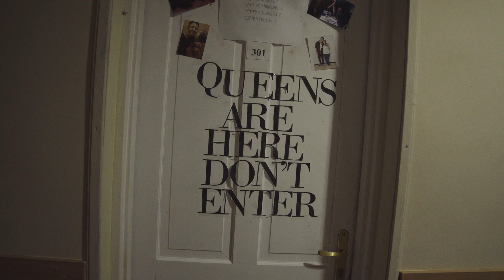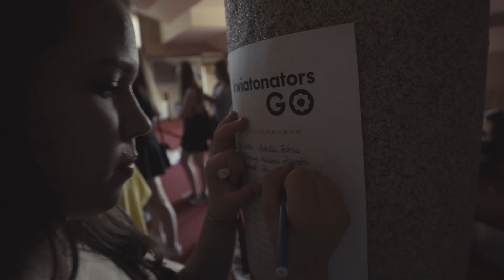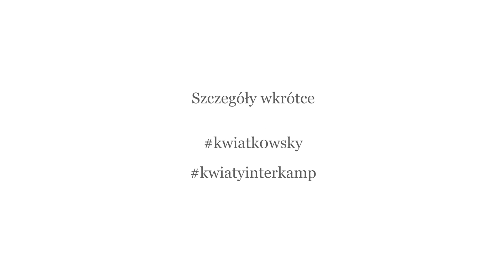Obozy Muzyczne z Dawidem Kwiatkowskim - zapowiedź kolejnej edycji!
Krótka relacja z letnich Obozów Muzycznych z Dawidem Kwiatkowskim, które minionego lata odbyły się w Augustowie.

Już teraz zapraszamy na IV edycję zimową. W nadchodzącym sezonie sporo nowości, ale niezmienne jest jedno:
Najlepszy Idol, Najlepsi Fani i Najlepsze Obozy  :)

W filmie zostały wykorzystane obozowe piosenki:
"Kochać, tańczyć i żyć"
"Szukam"
"Zabiorę Cię"

muzyka, produkcja: Konrad OldMoney
słowa: Dawid Kwiatkowski
oraz utwór "Droga" Dawida Kwiatkowskiego

zdjęcia, montaż: Aleksander Krzystyniak
dron: Szymon Źródłowski